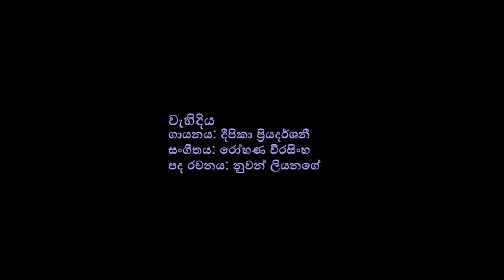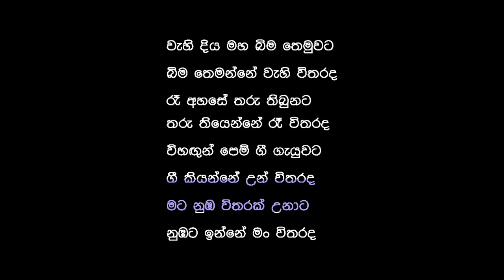වැහි දිය | ස්වගායනා පිටපත [පහත් ස්වරවලට සුදුසුය]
One of our favourite songs from Sri Lanka, here edited for karaoke by ordinary singers, slightly slower and at a reasonable pitch.

BrownPolar
For bTeam
'creativity for charity'™

Credits:
'Wahi Diya'
Written by: Nuwan Liyanage
Composed by: Rohana Weerasinghe
Performed by: Deepika Priyadarshani
From the Album: Numbata Inne Man Witharada
(P) SingLanka | c.2003
Instrumental Version: Origin Unknown